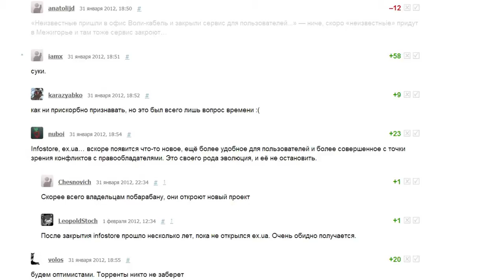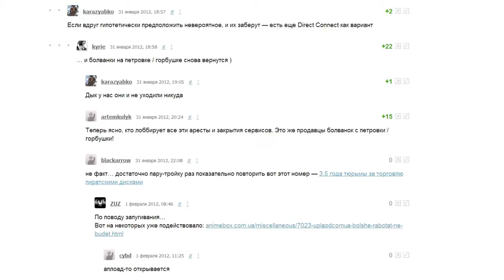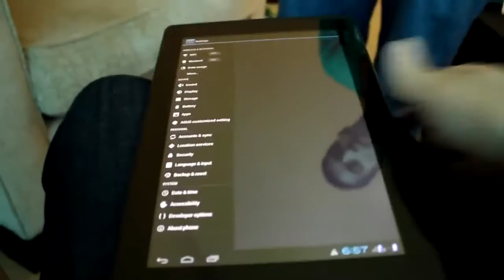ТехНовости 03 02 12 Zalman Z11